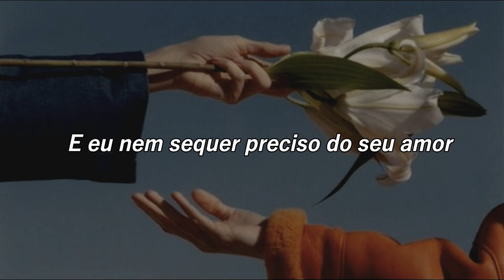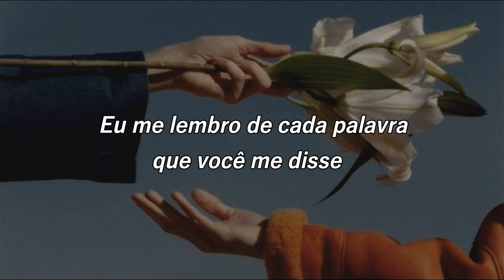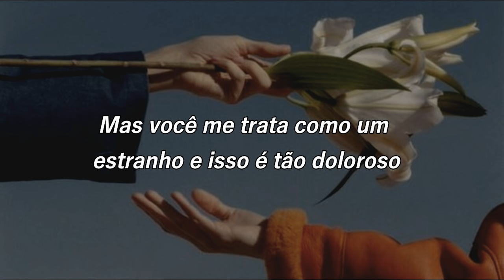Gotye - Somebody That I Used To Know (feat. Kimbra) [TRADUÇÃO]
Hey Guys! Hoje eu trouxe a tradução de Somebody That I Used To Know, espero que gostem!

-Nem todas as palavras podem estar traduzidas no seu sentido literal. Pois eu sempre procuro traduzir as musicas de acordo com o seu contexto ;)
⁃Perguntas frequentes:

✨Qual editor você usa?
-Wondershare Filmora

✨Onde você consegue as imagens?

✨Como consigo entrar em contato com você?